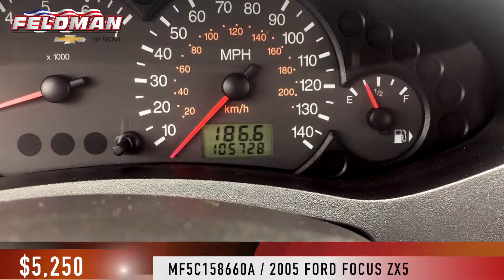Ford Focus Novi Michigan MF5C158660A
This video is about Ford Focus Novi Michigan MF5C158660A